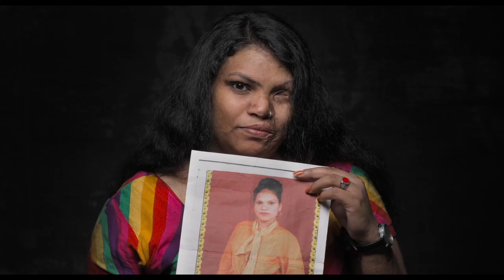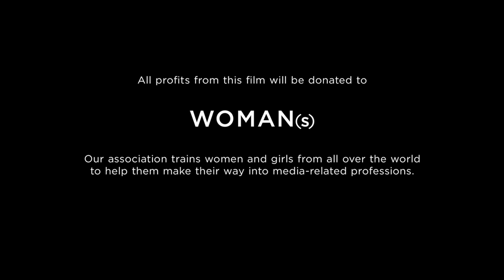WOMAN Trailer (2020)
WOMAN is a movie directed by Anastasia Mikova and Yann Arthus-Bertrand that relates the stories of 2000 women around the world. We are proud to be principal partner of this unique project.